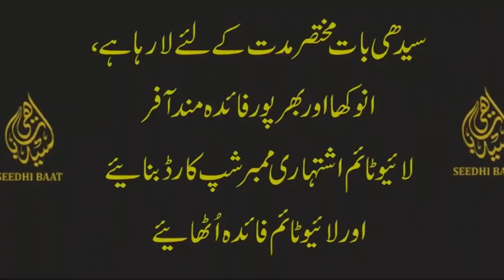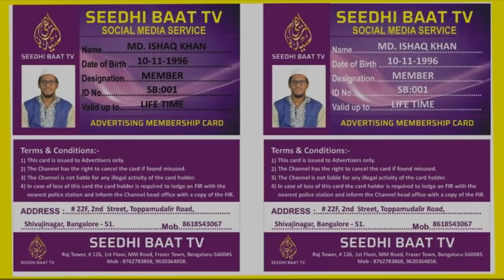PrimeTime: (Morning) DJ Bajega to saza Eak aur Rapist baba Afghan aur Kashmir ki Kahani